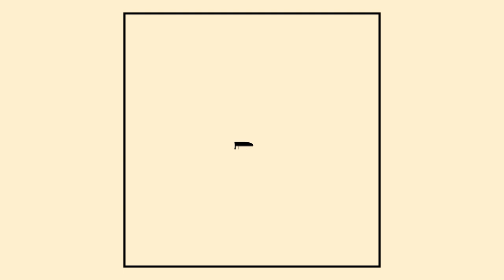2019 계명대학교 영상애니메이션과 졸업작품_박성인,송미현 (Team monkey business) whO kNOw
작품 제목 : whO kNOw
제작자 : 박성인 송미현
- 칠흙 같은 밤 각기 다른 네 사람은 카드게임을 하기 위해 모였지만, 누구도 쉽사리 먼저 자신의 패를 내보이지 않고 있다.
서로의 눈치만 살피던 중 한 남자의 눈동자에 비춰진 카드를 시작으로  서로의 카드를 혐오하며 공간은 이내 아수라장이 된다.
사람마다 각자 숨기고 있는 이면의 이야기를 카드가 가진 이면성의 속성에 비유하여 아무도 카드를 내지 않는 카드게임 이라는 역설적인 상황을 연출하고, ‘내면의 거울’이라 불리는 ‘눈’을 통해 비춰져 버린 카드를 시작으로 서로가 숨기고 있던 이면을 혐오하는 모습을 그려 내고자 하였다.
사각형의 프레임은 보는 이로 하여금 이러한 상황을 창을 통해 몰래 훔쳐보는 듯한 느낌을 주며 단어의 뜻처럼 타인을 보는 시선을 각자가 가진 고정관념 따위와 같은 틀에 맞춰 볼 수 밖에 없는 현대의 우리의 모습을 표현하였다.